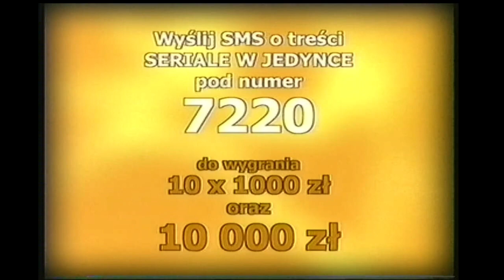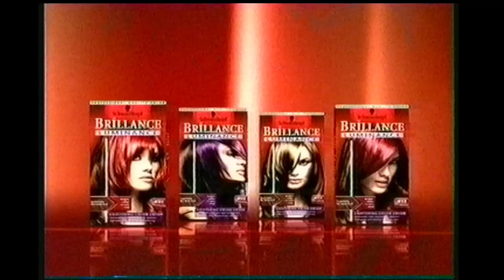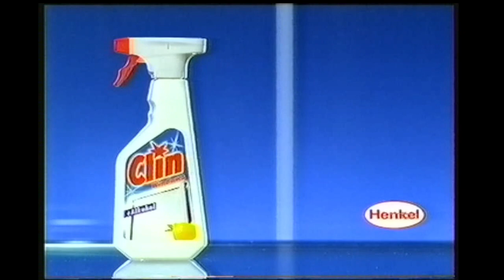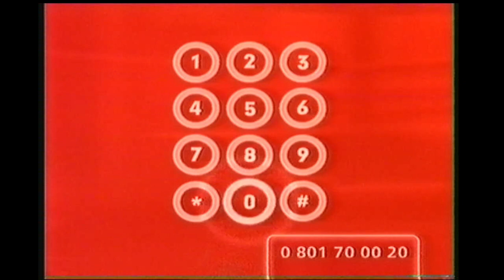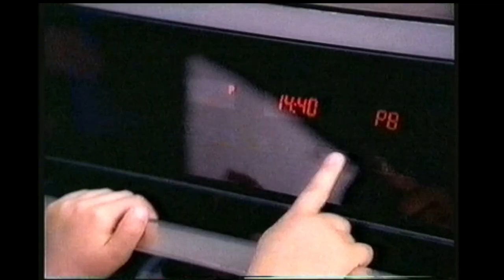TVP1, 2007 - przerwa na reklamy z transmisji skoków narciarskich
Przerwa reklamowa i zapowiedzi z wewnątrz emisji skoków narciarskich w Planicy. Marzec 2007.
Zwraca uwagę reklama Tesco, Era GSM stacjonarny, "Pallete Color XXL"